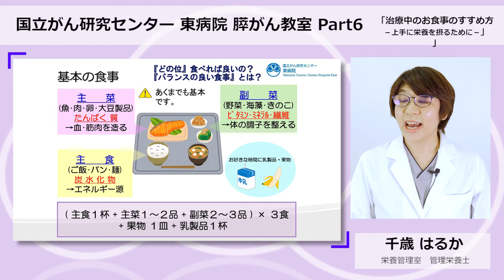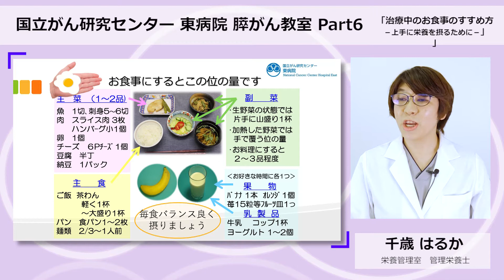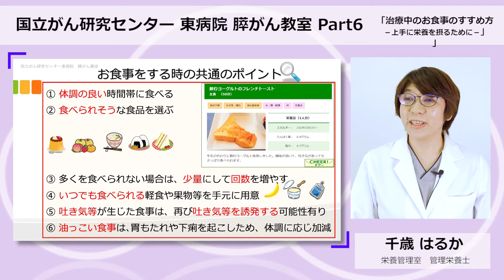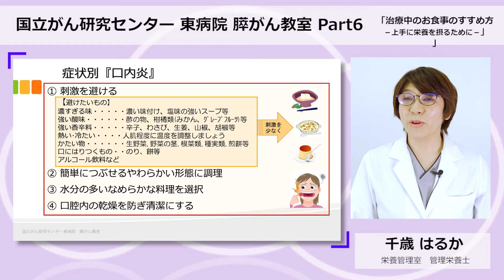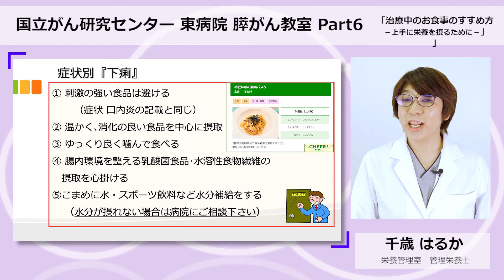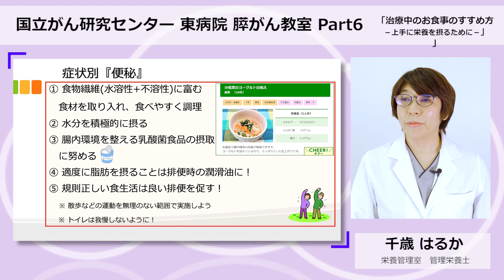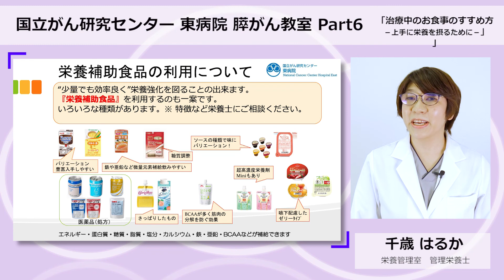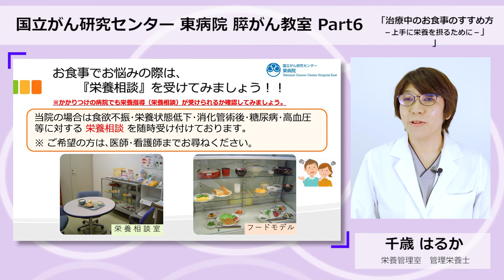膵がん教室part5「治療中のお食事のすすめ方ー上手に栄養を摂るためにー」栄養管理室：千歳 はるか【国立がん研究センター東病院】